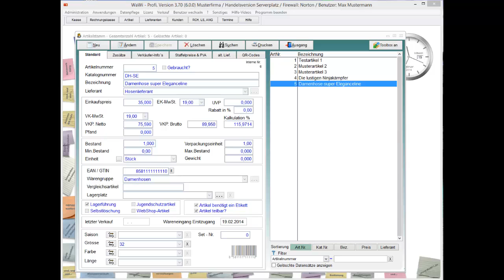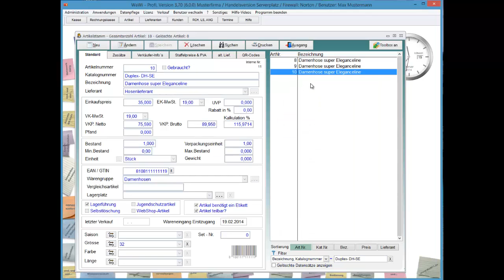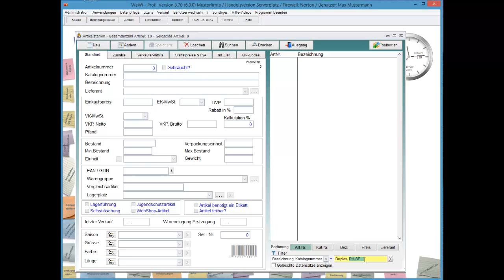WaWi-Profi 3.x, Artikelstamm, Artikel dublizieren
So erstellen Sie sehr schnell einzelne, oder mehrere "Duplikate" es Artikels!